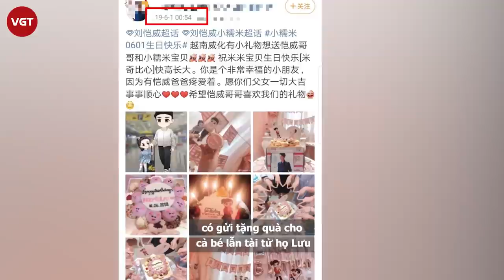Lưu Khải Uy bị tố lợi dụng fan Việt để bôi xấu, vu oan Dương Mịch là người mẹ vô trách nhiệm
Drama nhà Dương Mịch - Lưu Khải Uy đang là tâm điểm chú ý của netizen Trung Quốc. Rất nhiều blogger và tờ báo xứ Trung bất ngờ "réo tên" cả fan Việt Nam vào cuộc khi những bằng chứng cho thấy Lưu Khải Uy cố tình chiêu trò, "bôi đen" vợ cũ.